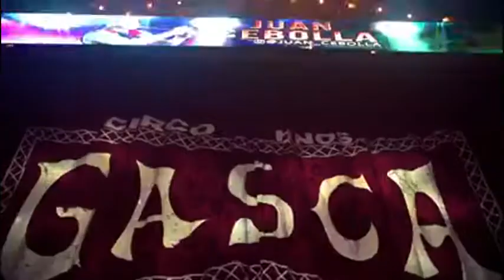CIRCO HERMANOS GASCA FLORILEGIO AGOSTO 2020-🌍 PUEDES VER NUESTRO SHOW EN VIVO 🌍🥳👏🏼🎪❤️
Feliz cumpleanos al gran martineli @martin_gasca tqm🥳👏🏼🎪❤️.Tus hijos te lo agradeceran 👶🏼❤️🎪La magia y la alegria del circo llega hasta la casa de todos los ninos de mundo 🥳👏🏼🎪❤️👶🏼🎟🤹🏻‍♂️🎭
Este domingo 16 agosto 5:30 Pm una nueva funcion virtual 100% en vivo y en directo para ti 🎪👏🏼🤹🏻‍♂️Gracias por tu apoyo es muy importante para que nuestra tradicion continue 🎪❤️❤️❤️❤️CIRCO HERMANOS GASCA FLORILEGIO AGOSTO 2020-🌍 PUEDES VER NUESTRO SHOW EN VIVO DESDE CUALQUIER PARTE DEL MUNDO 🌍❤️❤️